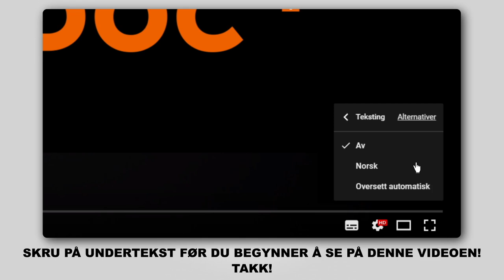Hvordan bytte vindusviskere / viskerblader på CITROEN C1 (PM, PN) [AUTODOC-VIDEOLEKSJONER]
Hvordan bytte vindusviskere / viskerblader på CITROEN C1 (PM, PN) 1.0 Hatchback 2005–2014 [AUTODOC-VIDEOLEKSJONER]

Vindusviskere for kjøretøyet PEUGEOT 107 (PM, PN) Hatchback (06.2005–...) / TOYOTA Aygo (AB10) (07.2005–...) / PEUGEOT 1007 Hatchback (04.2005–...) bør som regel erstattes i én og samme prosedyre. Det er imidlertid noen små forskjeller, på grunn av spesifikke egenskaper ved kjøretøyets design.

🛠️ Verktøyene du trenger for å erstatte vindusviskere:
- flat skrutrekker